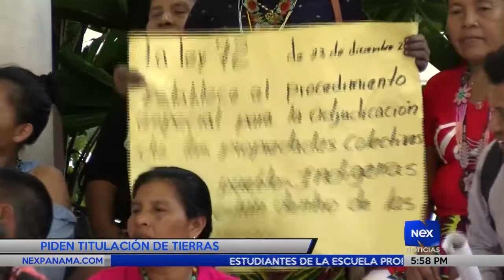Indígenas protestan el MiAmbiente, piden titulación de tierras